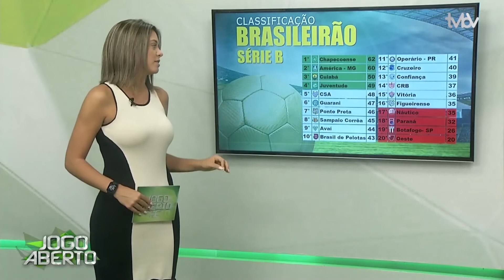Jogo Aberto SC (29/12/2020) - Bloco 01